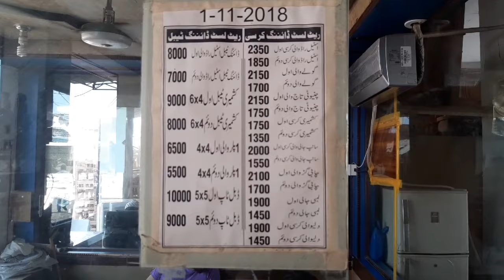Timber market multan | furniture market high point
The Asia Largest two joint  market in multan pakistan
Timber market and Lakar mandi
Here All kinds of Wood are available
and Reasonable standard Furniture make this market
or its wholesale market raw material.

This Channel
SKILL And BUSINESS EDUCATION Purpose Only.